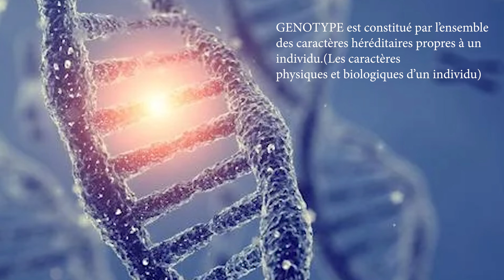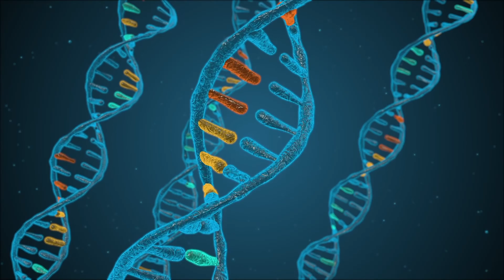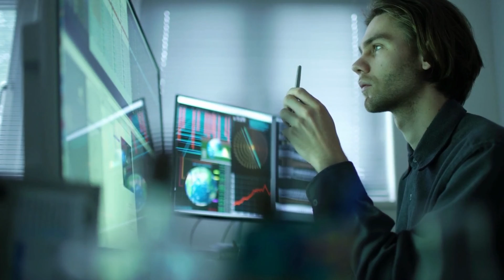Quelles sont les causes de l’Autisme?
L'autisme est si complexe que de nombreux spécialistes et médecins essayent d'en trouver la cause. La génétique était pendant longtemps  la seule  cause principale de l'autisme , mais de nouvelles découvertes ont emmergé  et ont conduit à une piste d'espoir.Livre de David Perlmutter : Un livre très intéressant.
le livre Santé de nathalie champoux

Livré Santé de Nathalie Champoux.
Check this out!